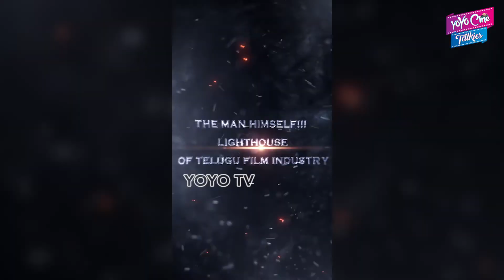Megastar Chiranjeevi About Kartikeya | Chiranjeevi Best Wishes To Rajavikramarka Team | YOYO Cine